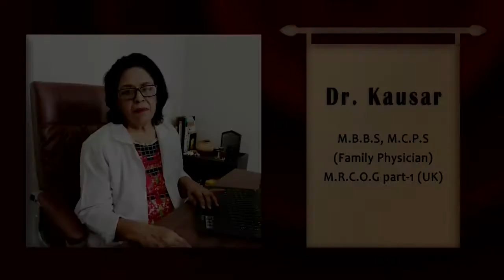Diet during pregnancy (Urdu/Hindi) + special thanks!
Many women ask me what they should and shouldn't eat during the period pf pregnancy, therefore in this video I talk in detail about the diet in pregnancy.